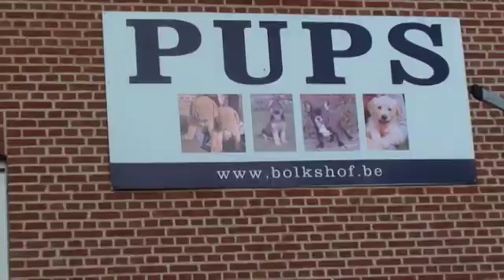Engelse Cocker pups alle kleurtjes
Deze video gaat over Engelse Cocker pups alle kleurtjes